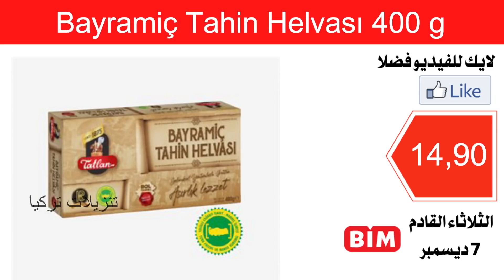تعالو ع السريع😍 جديد عروض البيم الثلاثاء القادم 7 ديسمبر | كتالوك الجمال والدلع 🙊🔥 ونصائح من القلب❤️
تعالو ع السريع😍 جديد عروض البيم الثلاثاء القادم 7 ديسمبر | كتالوك الجمال والدلع 🙊🔥 ونصائح من القلب❤️ bim | ماركت

منظف للغسالات
معطر للغسالات
منظف ومعطر للغسالات
منظف للحوامل
منظف دوميستوس  كلور
منظف جيف
منظف للحمامات
منظف للتواليت
فرشاة الجلي
منظف للسجاد
منظف اسبرين الاحمر من البيم
فوط تنظيف
منظف للجير امن للستات الحوامل والمصابين بالحساسية
صابون
مطري ملابس من البيم
معطر ملابس
مطري ومعطر ملابس
افضل فوط صحية نسائية
افضل فوط حريمية من البيم
فوط صحية في البيم
فوط كوتكس من البيم
منظفات البيم

غسول للبشرة الدهنية
للبشرة العادية
للبشرة الجافة والحساسة
مزيل عرق للرجال للنساء

عرض الدجاج
القلاية الهوائية
سيرومات مرطبة
 كوارع وكرش
عروض على الزيوت
فرامة كهربائية
ميزان مطبخ
اجبان للكنافة
مكانس

عروض البيم / عروض ماركت البيم
جديد عروض البيم
عروض اليوزبير / عروض ماركت اليوزبير
عروض شوك ماركت / عروض ماركت شوك / عروض الشوك
جولتي اليوم

جولة اليوم

شامبو ضد القشرة من اليوزبير
شامبوضد القشرة في ماركات تركيا
شامبو وبلسم للشعر الدهني وضد القشرة
شامبو للشعر الدهني من البيم
شامبو للشعر الدهني اليوزبير
شامبو لتقوية الشعر من اليوزبير
شامبو لتقوية الشعر من البيم
شامبو لوقف التساقط/ علاج تساقط الشعر من اليوزبير / من البيم

دليل العروض في تركيا
تسوق في تركيا
اقوى العروض في تركيا
عروض ماركات تركياا

جديد عروض البيم / اقوى عروض البيم / البيم هذا الاسبوع
عروض ماركت البيم هذا الاسبوع
عروض البيم اليوم
عروض ماركت البيم هذا اليوم
عروض البيم الكتالوج الجديد

جولتي اليوم
جولة اليوم
عروض البيم  اليوم
عروض البيم يوم الجمعة
عروض البيم لهذا الاسبوع
عروض البيم في تركيا
عروض البيم 2021
عروض البيم 2020
عروض bim اليوم
عروض bim ليوم الجمعة
عروض البيم ليوم الجمعة
عروض اليوزبير اليوم
عروض تركيا بالعربي .عروض تركيا الجديدة
عروض تركيا القادمة
عروض 101 تركيا
عروض البيم تركيا
تنزيلات تركيا عروض البيم
عروض شوك اليوم
عروض الشوك اليوم
عروض الشوك 2020
عروض الشوك2021
عروض الشوك في تركيا
عروض ŞOK في تركيا
عروض ŞOK
عروض تركيا الرسمية
عروض اليوزبير المواد الغذائية
عروض اليوزبير الاسبوعية
عروض اليوزبير هذا الاسبوع
عروض اليوزبير الخميس
عروض اليوزبير لهذا الاسبوع
تخفيضات اليوزبير
تخفيضات اليوزبير الاسبوعية
خصومات اليوزبير الاسبوعية

عروض البيم الثلاثاء
عروض البيم الجمعة
عروض اليوزبير الخميس
عروض اليوزبير السبت
عروض شوك الاربعاء
عروض شوك السبت

اليوزبير هذا الاسبوع
عروض اليوزبير الاسبوعية
عروض وتخفيضات اليوزبير
منظف ارضيات
منظف ارضيات الخشب
منظف الكنب
منظف للكنب
منظف للسجاد